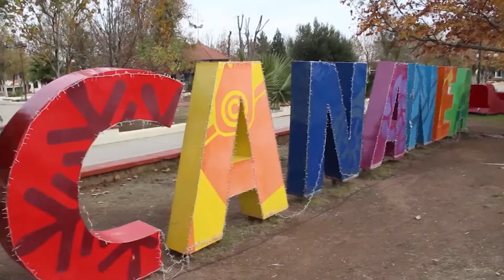Registra Cananea fuerte viento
Fuertes vientos en Cananea dejan algunos estragos por la ciudad.
211012 N FT YI LENA VIENTOS